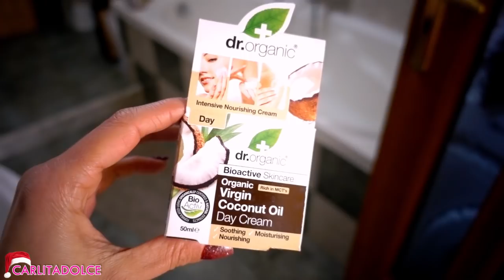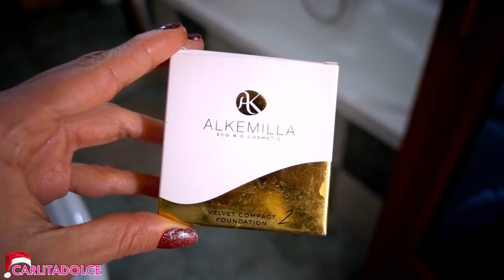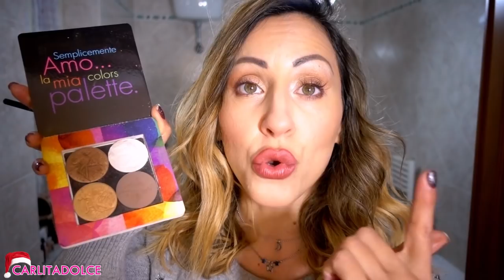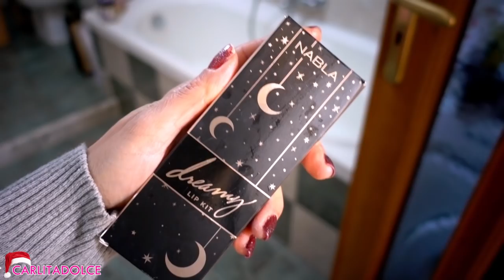DA CESSO A BELLISSIMA !!! LA MIA TRASFORMAZIONE !!! | Carlitadolce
(valido fino al 31 dicembre!)

spese gratis per ordini superiori a 49.90

Ciao ragazze!
GRAZIE PER TUTTO IL VOSTRO SUPPORTO!!! TANTI POLLICI IN SU AL VIDEO 👍 🎄🎅